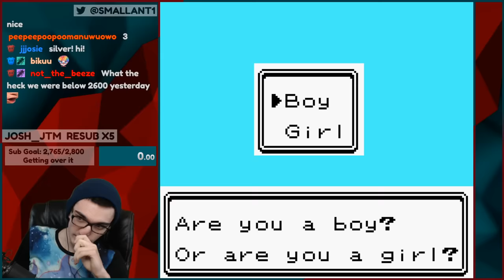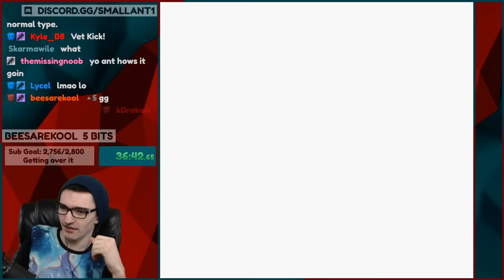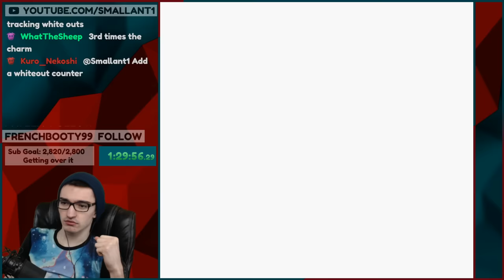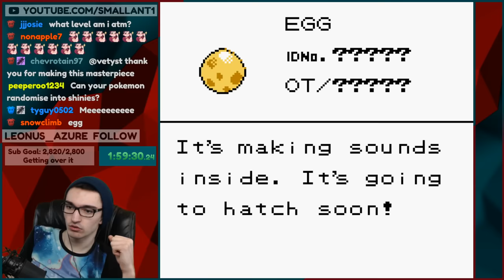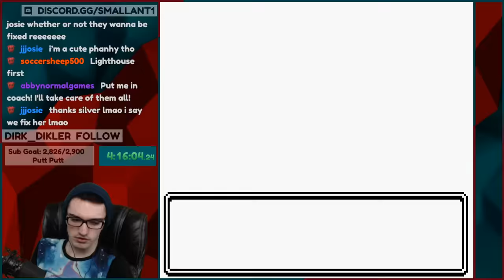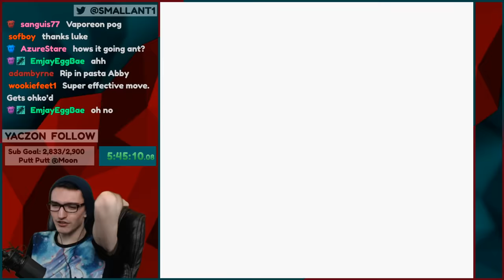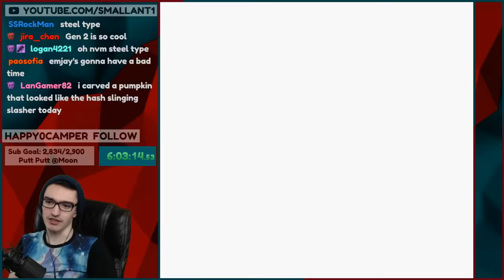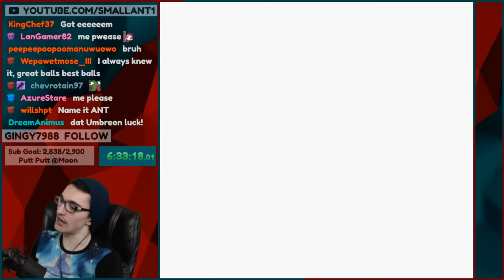Pokemon Crystal but every battle my team is random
After every battle my Pokemon get randomized. As far as I'm aware this type of challenge has never been done before, but it was a ton of fun!